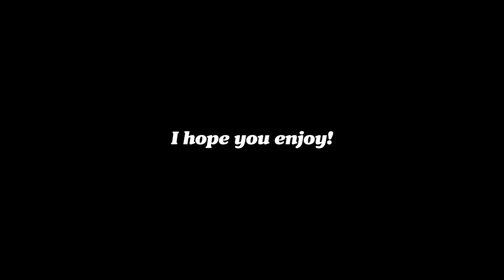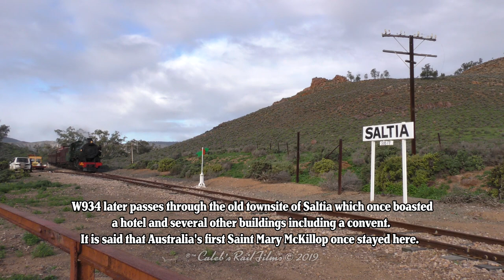Pichi Richi Railway - W934 on the Down Afghan Express to Port Augusta 13/7/19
W934 working the Down 753 Afghan Express service to Port Augusta after original Ghan locomotive NM25 failed earlier that morning and was assisted by heritage diesel NT76 back to Quorn (video coming soon) on Saturday 13th of July 2019.

As soon as the word reached Quorn that NM25 had failed, the push to provide passengers with an alternative method of steam locomotion later in the afternoon had begun with veteran steam loco hand Richard Atkinson firing up W934 at Quorn Loco.

Thus, passengers still had the delight of steam power on the return journey to Port Augusta and that's where our video begins.